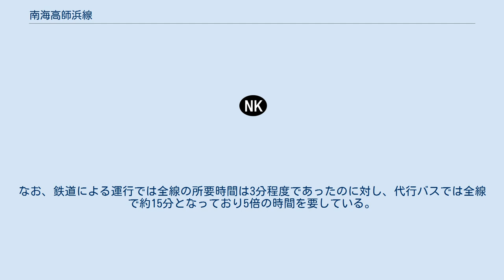南海高師浜線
高師浜線（たかしのはません）は、大阪府高石市の羽衣駅から高師浜駅までを結ぶ南海電気鉄道の鉄道路線。
 羽衣駅 - 高師浜駅間を往復する線内折り返しの普通列車のみが運行されている。
ワンマン運転を実施している。
日中はおおむね1時間に3本運行されている。
 日露戦争時に、現在の高石市高師浜および千代田の沿岸部にロシア兵俘虜収容所（約43ヘクタール）が建設された。
講和後しばらくは陸軍が宿舎として使用していたが、大正中期に宿舎跡地を利用した住宅地開発に伴って敷設された。
 羽衣駅 - 伽羅橋駅間の約1.0 kmにおいて連続立体交差事業（鉄道高架化）を進めている。
事業主体は大阪府。
羽衣駅 - 高石駅間の上下線高架化工事完了後に着手する。
この連続立体交差事業のため高師浜線全線が2021年5月22日から2024年春まで休止され、約3年間の休止期間中はバス代行輸送が実施されている。
 羽衣駅には代行バス乗換専用改札口と代行バス専用乗降場が設置されている。
伽羅橋駅の代行停留場として、府道堺阪南線上の高師浜線の北側に伽羅橋（北）停留場、高師浜線の南側に伽羅橋（南）停留場が設置されている。
高師浜駅の代行バス停留場は大阪府立臨海スポーツセンター敷地内に設置されている。
運賃は南海他路線との乗り継ぎ時も含め、鉄道運休前と同じく全線とも南海の鉄道運賃を適用する。
 羽衣駅 -〈南海本線高架脇のバス専用道路〉-〈新村北線〉-［羽衣南交差点］-〈大阪府道204号堺阪南線〉- 伽羅橋（北）停留所 -〈大阪府道204号堺阪南線〉- 伽羅橋（南）停留所 -〈大阪府道204号堺阪南線〉-［高石交差点］-〈高石臨港線〉- 高師浜停留所（大阪府立臨海スポーツセンター内） 羽衣駅 - 高師浜停留所間を往復する線内折り返しが基本であるが、平日朝ラッシュ時の上り羽衣方面行に限り伽羅橋（北）停留所始発の区間便が追加される。
運行本数は鉄道運休前の本数に準じ、日中は概ね1時間に3 - 4本の運行である。
朝夕のラッシュ時には鉄道運休前と比べて増便が行われ、特に平日の朝ラッシュ時には、続行便の運行や区間便（前述）も追加設定されるなど、輸送力確保のために最大で1時間に13本もの本数（バス車両台数は15台）が設定される時間帯も存在している。
なお、鉄道による運行では全線の所要時間は3分程度であったのに対し、代行バスでは全線で約15分となっており5倍の時間を要している。